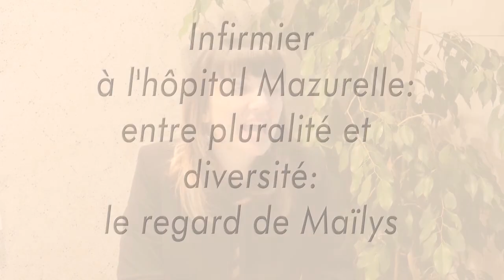Maïlys, infirmière en pratique avancée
Maïlys, infirmière en pratique avancée, au Centre Hospitalier Georges Mazurelle.